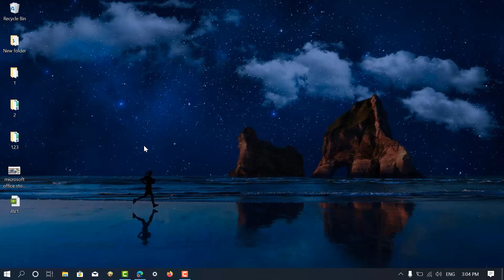How to Enable AV1 Video Playback Support in Windows 10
In this video, you will learn how to enable or add AV1 video playback support in Windows 10